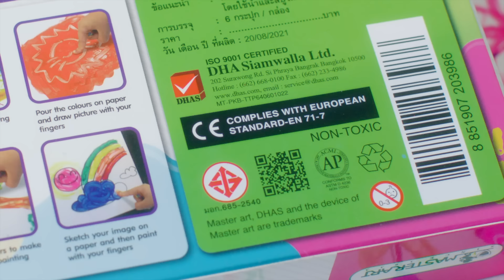เล่นเลอะเรื่องเล็ก..ปลอดภัยเรื่องใหญ่ กับ สีมาสเตอร์อาร์ต ชนิดล้างออกได้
เล่นเลอะเรื่องเล็ก..ปลอดภัยเรื่องใหญ่
สีมาสเตอร์อาร์ต ชนิดล้างออกได้
ให้เจ้าตัวน้อยได้เล่นสนุกอย่างปลอดภัยจากสารเคมีอันตราย ฝึกจินตนาการได้อย่างเต็มที่ เพื่อพัฒนาการที่สมวัย
มีให้เลือกหลากหลายประเภท ทั้ง ปากกาเมจิก / สีเทียนขนาดจัมโบ้ / สีทามือ / สีซิลกี้พาสเทล / สีสำหรับเพ้นท์ใบหน้า และร่างกาย สามารถเช็ด - ล้าง ทำความสะอาดง่าย เล่นสนุกได้ไร้กังวล
หาซื้อได้แล้วที่ห้างสรรพสินค้า และร้านเครื่องเขียน